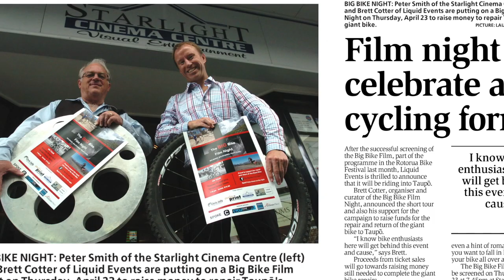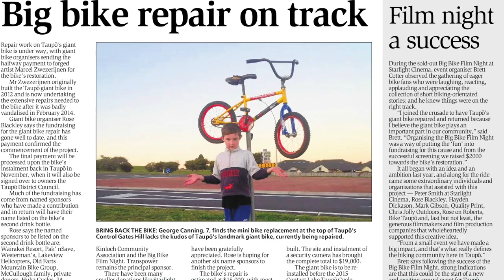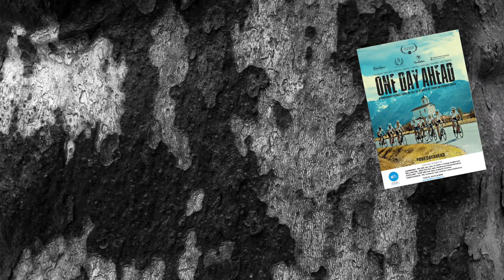The Big Bike Film Night - our story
A lighthearted look back on how The Big Bike Film Night began.